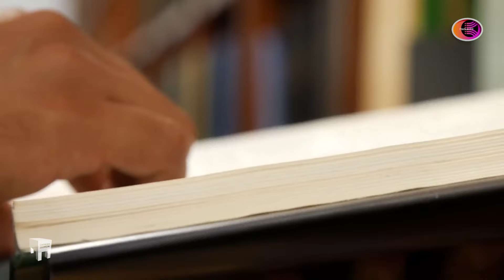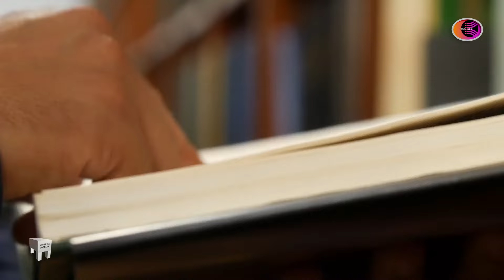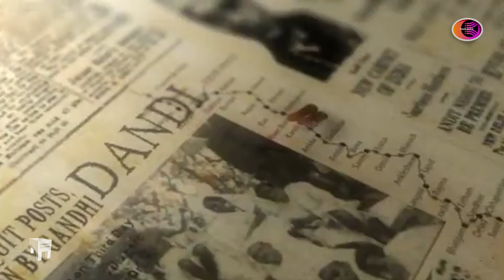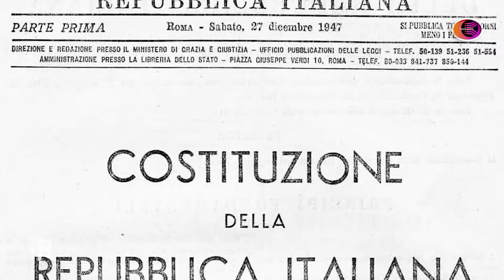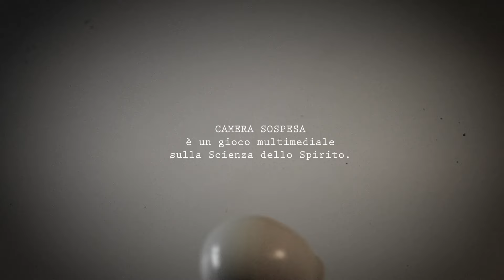CAMERA SOSPESA #03 di DAGON LORAI: MITEZZA=FORTEZZA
Ancora una volta, Dagon Lorai, ci da una lezione, ci mostra la forza sotto un punto di vista completamente stravolto, ignoto ai più ma sicuramente molto più aderente alla realtà, almeno a quella realtà a cui ci costringono a credere e in cui ci costringono a vivere. Ma davvero siamo costretti a viverla? Oppure è stata una nostra pigra scelta?